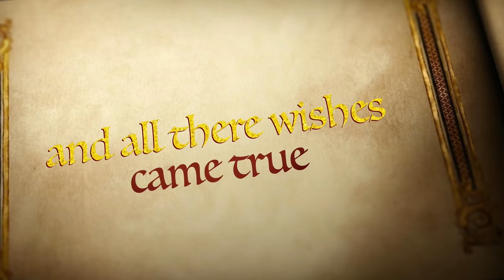The Disneyland Paris Trip